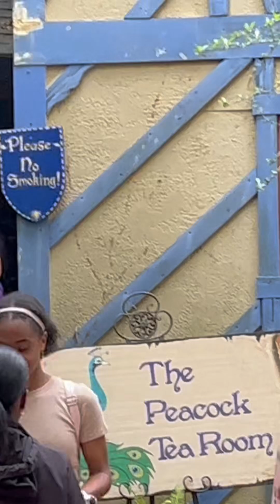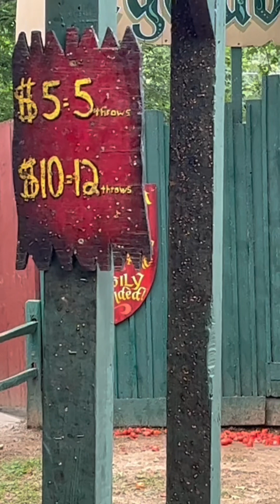Georgia Renaissance Festival